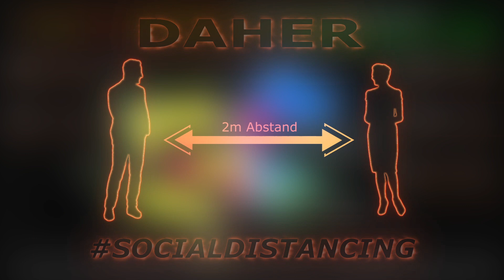Corona Virus Falldaten Europa – Update 13.06.2021 - 08:23Uhr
- Update-Frequenz: 1x die Woche / Anzahl der 1. und .2 Impfungen in Deutschland
- Hinweis: Ich werde Kommentare von Corona-Leugner und Personen, die die Pandemie verharmlosen kommentarlos löschen. Ich werde diesen Personen keine Bandbreite bieten! Konstruktive Inhalte sind natürlich erlaubt.
- Daten für Deutschland, Österreich, Schweiz, Frankreich und Luxemburg

Da die Corona-Fallzahlen leider wieder steigen, gibt es ab heute wieder wöchentliche Corona-Updates.
Weitere Länder auf Anfrage – Bitte in die Kommentare oder per Messenger. Dieser Beitrag darf gerne geteilt werden!

Ich möchte etwas zur Aufklärung und gegen die Verbreitung von Fake-News beitragen. Daher habe ich zumindest versucht meine Kreativität ein wenig in diesen Dienst zu stellen, um zu zeigen wie wichtig z.B. socialdistancing ist. Ich habe mich ein wenig an After Effects gesetzt und werde Euch jede Woche ein kleines Video mit den aktuellen Fallzahlen in Deutschland, Österreich, Schweiz, Frankreich und Luxemburg hochladen, mit dem Appell an alle, sich an die notwendigen Spielregeln zu halten.

Zu den von mir verwendeten Daten:
Die im Video verwendeten Fallzahlen basieren auf den Daily Reports der Johns-Hopkins-Universität (JHU) und enthält Daten der WHO, des CDC, der ECDC, der NHC und der DXY sowie von lokalen Medienberichten. Kurz erwähnt sei auch eine gewisse Diskrepanz zwischen den Daten des RKI (Robert-Koch-Institut – niedrigere Zahlen) und denen der JHU (höhere Zahlen). Dies liegt zum einem am Melde- und Übermittlungsverfahren des RKI (also wann die Daten der Gesundheitsämter übermittelt werden) und zum Teil daran, dass die Zahlen der JHU aus mehreren Quellen gespeist werden und somit eine etwas differenzierte Darstellung ermöglichen. Die Zahlen des RKI sind deswegen natürlich nicht falsch (und die der JHU auch nicht richtiger), sondern sie hinken der Zeit etwas hinterher. Ich nutze die Zahlen der JHU nicht, da sie höher liegen, sondern weil sie mir für After Effects aufbereitet zur Verfügung gestellt werden. Einen guten Artikel zu den Meldewegen des RKI hat der Spiegel verfasst:

Mehr Informationen zu den Fallzahlen des RKI sowie deren Erfassung und Veröffentlichung sind unter dem folgenden Link zu finden

Musik: Clint Mansell – Ausschnitt aus dem Lied „Leaving Earth“